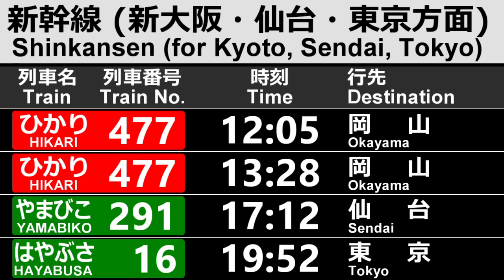Single train announcements collection vol.3 (Shinkansen)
Shinkansen keeps to run with people’s dreams, hopes, ambitions, and more.
Shinkansen is running with people's future.

1. SHINKANSEN - KODAMA Super Express bound for Shin-Osaka
after leaving Mishima (Dept. station)

2. 3. SHINKANSEN - KODAMA Super Express bound for Shin-Osaka
after leaving Shinagawa and Shin-Yokohama

4. 5. SHINKANSEN - HIKARI Super Express bound for Okayama
after leaving Tokyo and Shinagawa

6. Tohoku Shinkansen - YAMABIKO Super Express bound for Sendai
arriving at Sendai terminal

7. Hokkaido Shinkansen - HAYABUSA Super Express bound for Tokyo
after leaving Shin-Hakodate-Hokuto

final. SHINKANSEN - KODAMA Super Express bound for Tokyo
arriving at Tokyo terminal

P.S.
Non-reserved seats cars were changed from 14th, Mar. Now, passengers can ride on Car No.1-6 and No.14-16 without seat reservation on SHINKANSEN KODAMA Super Express trains.